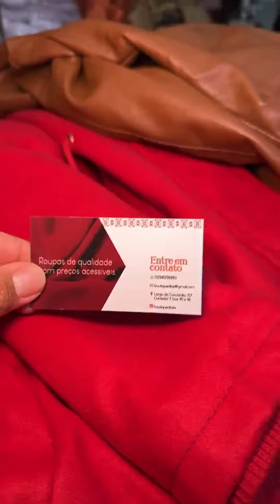Neste corte da live revelamos as parkas e jaquetas forradas que vão te proteger do frio!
Neste corte da live revelamos as parkas e jaquetas forradas que vão te proteger do frio com muito charme. ✨🛍💕